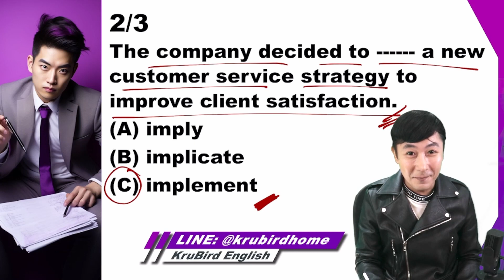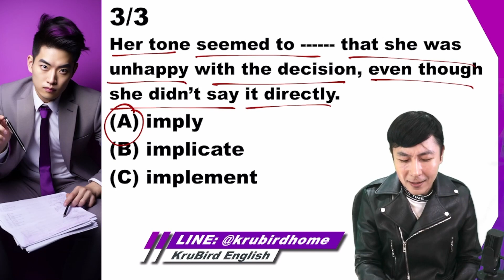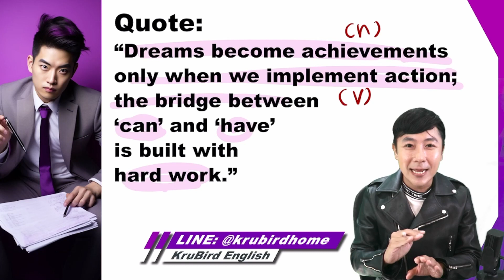💡 เฉลยแนวข้อสอบจริง TOEIC: 18 NOV 23